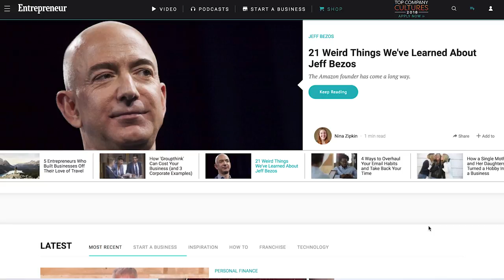An Entrepreneur Editor Shares How to Get Press Coverage for Your Business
In this video, Entrepreneur's Liz Webber shares the right way to pitch your business.